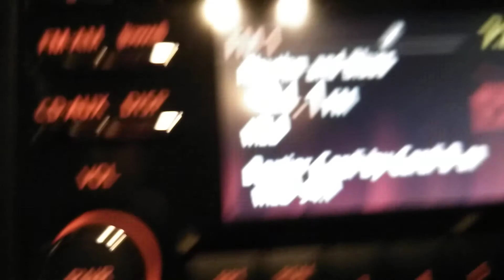Kevin's driving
Grandma's car